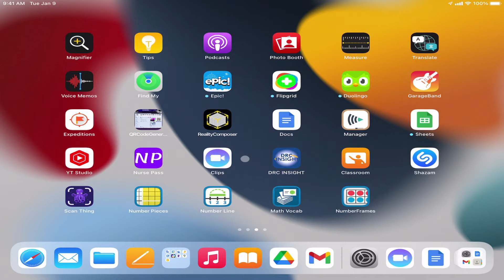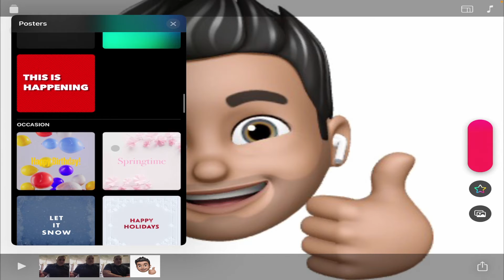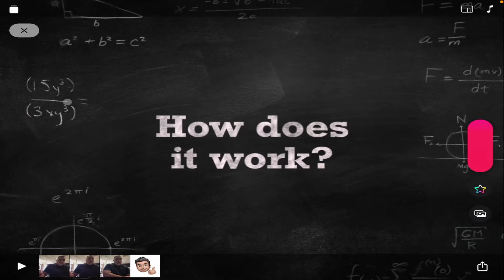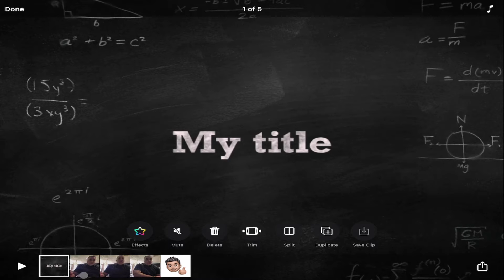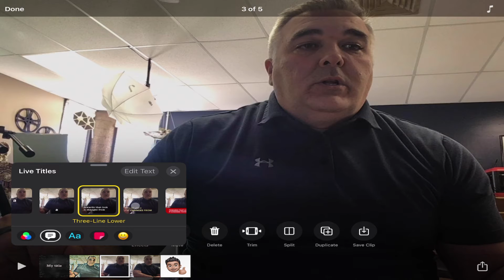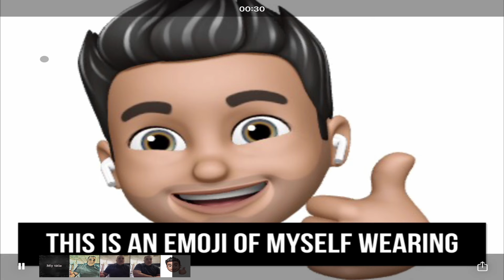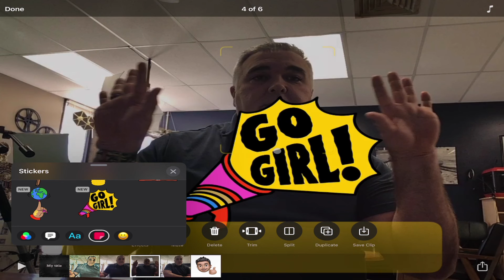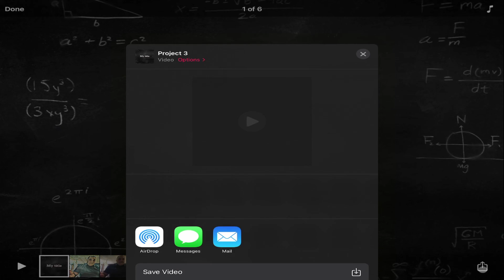How to Use Apple Clips to Make Fast Easy Movies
Learn everything you wanted to know on how to use the Clips app from Apple to make fast and easy movies.  Use the links below to jump to what you need.

0:00 Intro
0:22 Interface
0:28 Recording Video
1:30 Taking Pictures
2:02 Inserting Pics and Video from Photos
3:10 Inserting Posters
5:01 Rearranging Clips
5:10 Muting Clips
5:36 Adding Effects: Stickers, Text, & Emoji
7:08 Adding Effects: Filters
7:29 Adding Effects: Live Titles
8:45 Editing Live Title Text
10:11 Trimming Clips
10:30 Splitting Clips
12:00 Adding Music
13:21 Saving/Exporting Your Finished Video